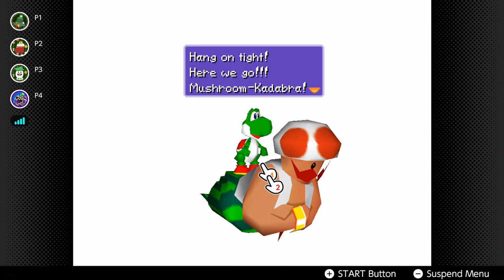Stabbed in the Back - Mario Party 3: Waluigi's Island [2/2]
Really just stacked against the odds